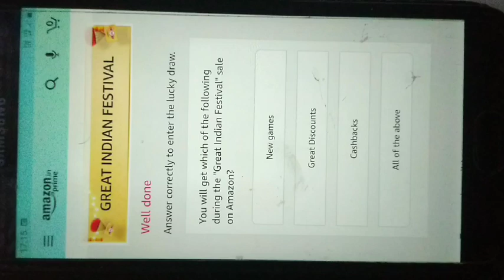Amazon Jackpot/Play and Win Rs 50000/- and more